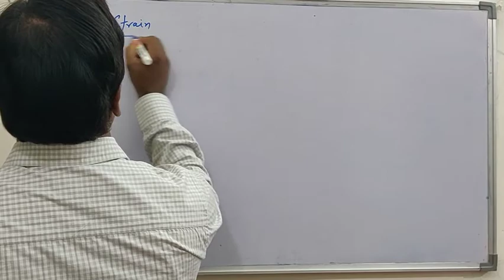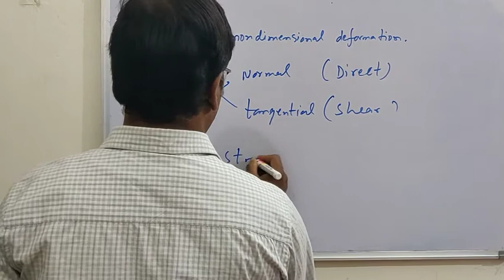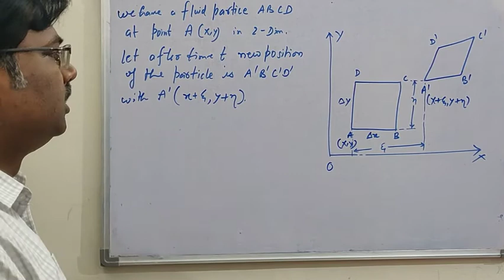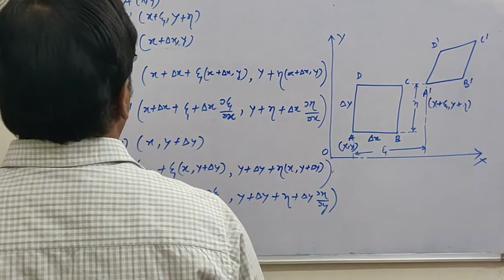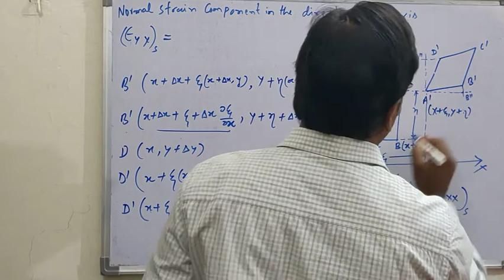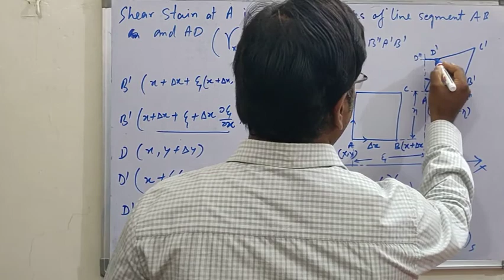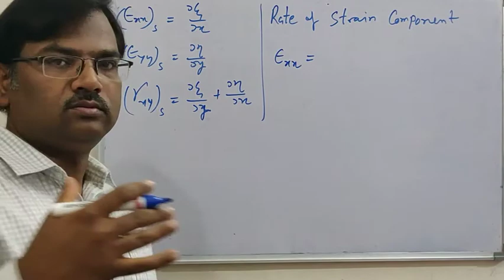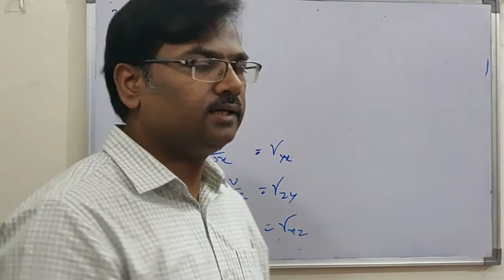Rate of Strain Components: Fluid Mechanics: Dr. Vineet Verma ::FM-4: L-5